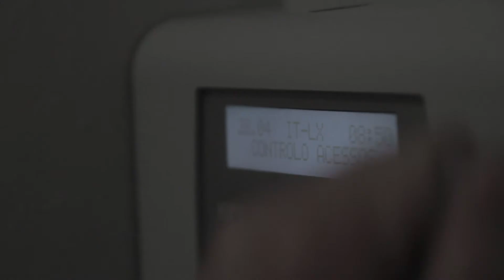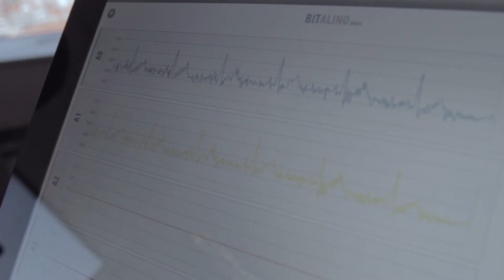VITALIDI: Your Heart (h)as a Key!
VITALIDI Presentation (with English subtitles)

This a research and development project that is exploring the use of Electrocardiographics (ECG) signals biometric recognition. In this video we present some of the latest developments and our vision for consumer and end-user applications of this technique.

ECG signals are quite appealing for biometric applications since they: a) are continuously available; b) nowadays can be easily acquired; c) can only be collected in live subjects; d) due to their specificity, are not easily spoofed or masqueraded; and e) are influenced by the sympathetic and parasympathetic nervous system, thus being correlated with the psychophysiological condition of the subject.

We are working towards the future of continuous biometrics, and to bring customization and identity recognition to people's homes and daily lifes.